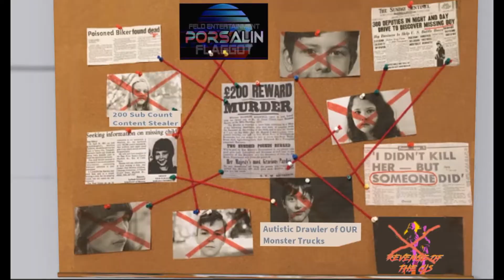FELD ENT FELD ENT FELD ENT FELD ENT